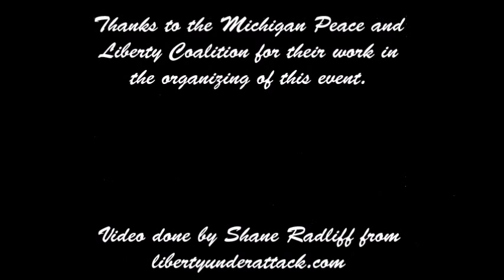Midwest Peace and Liberty Fest Wrap-Up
This is my video describing some of my experiences at the Midwest Peace and Liberty Fest.

Make sure to attend MPLC next year; it will be in the last week of August. Plan ahead.